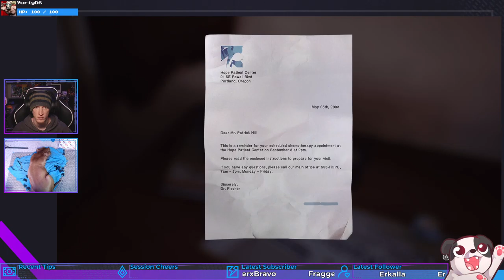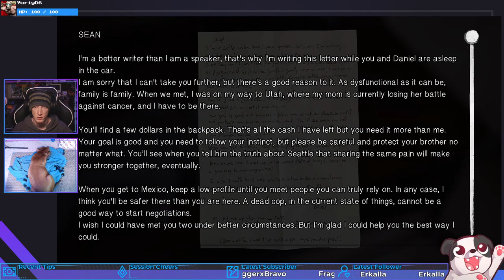Refuge | Life is Strange 2 #15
An abandoned cabin